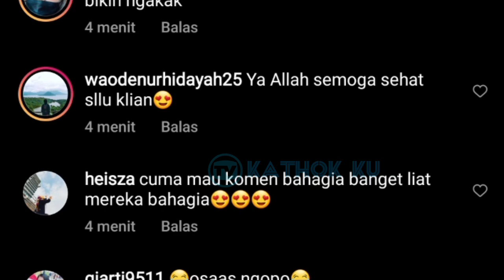Borong 4 Piala‼️ Detik2 Kemenangan Lesti Billar di IDA 2021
Jangan Lupa: _
Thankz!!..